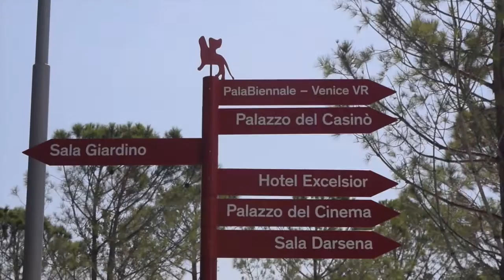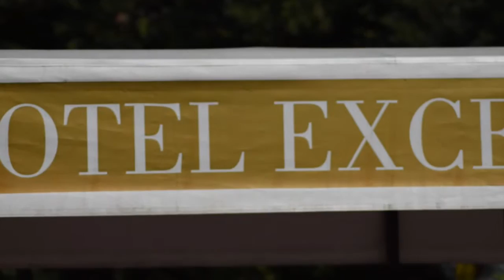74a Mostra Internazionale d'Arte Cinematografica di Venezia - backstage 1°giorno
74a Mostra Internazionale d'Arte Cinematografica di Venezia - 30 agosto 2017 backstage del1°giorno. Videclip realizzata dalla fotografa Gloria Molin - inviata per la testata giornalistica Russia News.